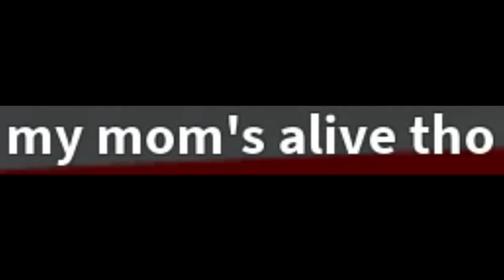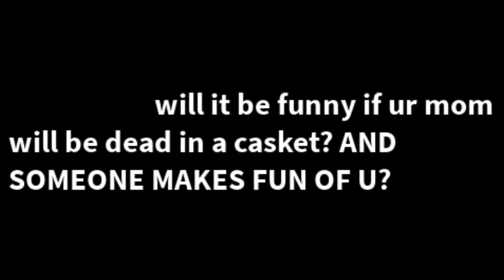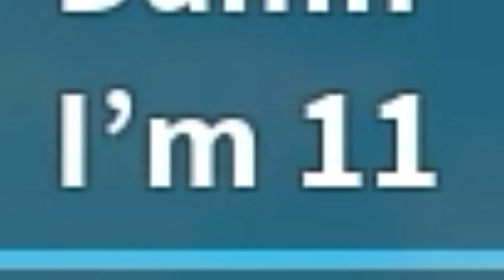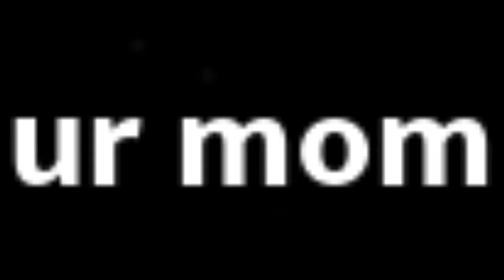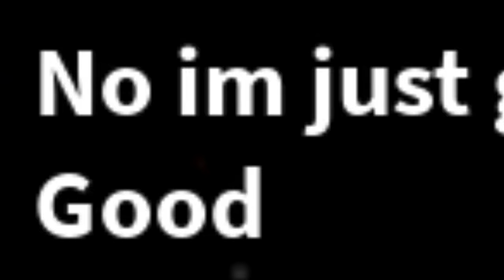Roblox elimination tower...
mommy look i see a tower! i heard a rumor saying if u get eliminated u will jump off the tower and possibly die (YAY)...but only in roblox “elimination tower”

i will say this is a weird roblox video. this is called roblox elimination tower which is pretty much a survival game. win roblox minigames to be the power player...AND U GET TO CHOOSE WHO U WANT ELIMINATED. the chosen ones go to their final minigame to see who gets thrown off the tower...(ps people were talking about each others mother)

do u like towers?? no becuz they are taller than me and that makes me jealous :(